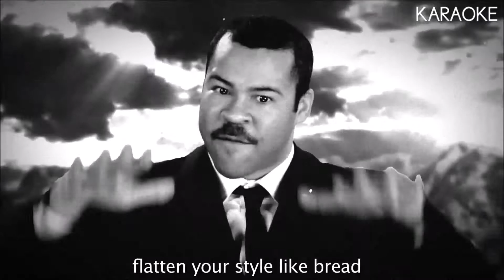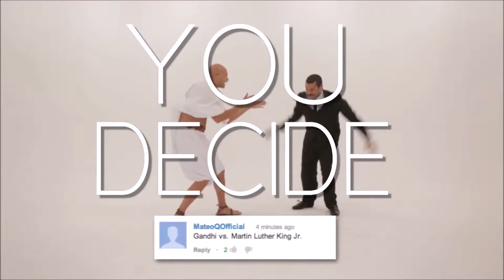majaajilo qosol badan: Marthin iyo Gandhi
just for joke. martin iyo gandhi is caaynaayo